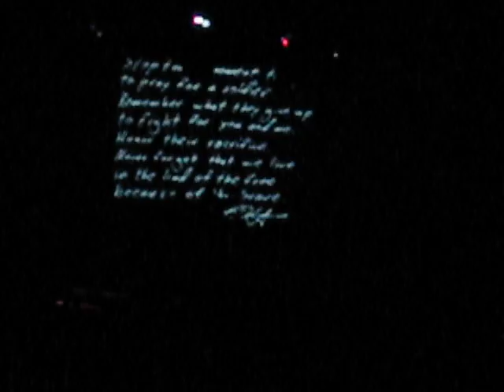Citizen Soldier Three 3 Doors Down Live Saltair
Three Doors Down live in Salt Lake City at Salt Air